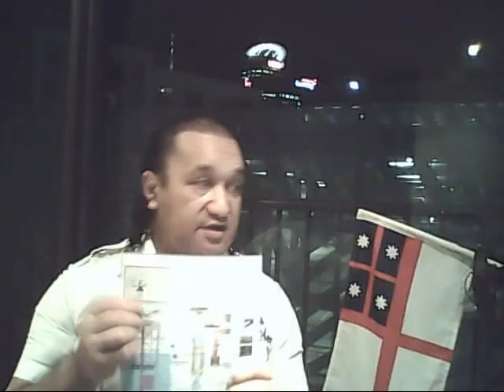Vector Ltd and Transpower New Zealand Ltd Electricity Sub Station Grid Investment Projects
MTHD is the principle of Power Generation Moai employs in its Tidal Energy Power Generation at the bottom depths of the ocean where most Power of the Mood Tidal Forces is in Mega Ton. This is the biggest effort for any engineers to see it they can test the strength of a steel concrete water weighted turbine structure. If it can stand the force of a sea wall of moving tide trying to stop its pathway will be a smashing exercise if it can stand the engineering design structure. The bigger the turbine blades surface area the greater the energy capture by stalling the tide from moving in a straight line. The blades hydraulically bend the water from its straight pathway. We use Superconductors to get the Megawatts of power energy